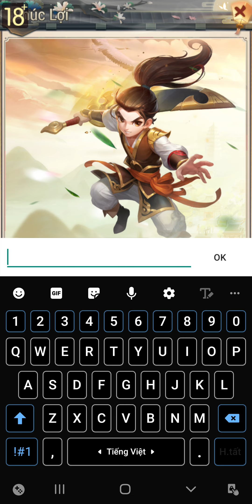Yong Heroes - Hướng dẫn cách nhận Code Yong Heroes Mới Nhất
Nếu các bạn yêu thích những video của mình thì có thể mời mình 1 ly cà phê tại đây nhé ^^:
      Tên: Tống Quang Đông